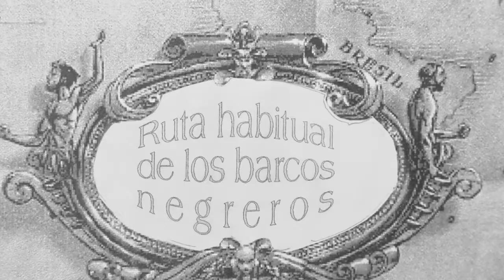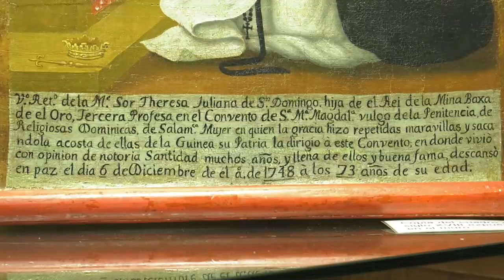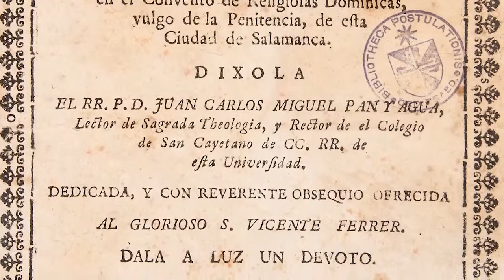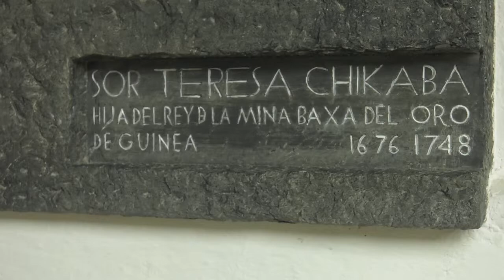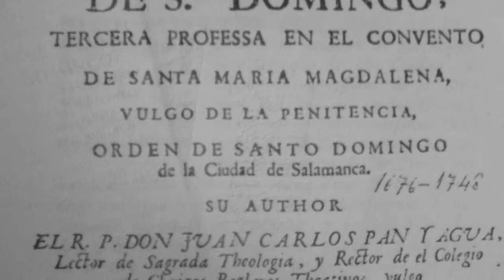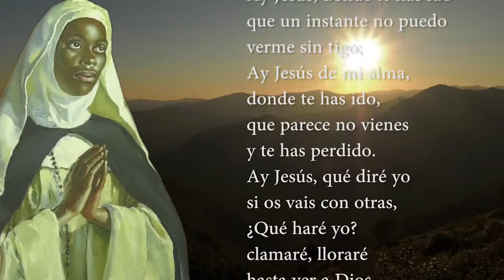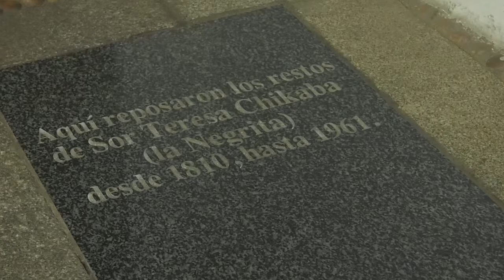VIDEO DE CHIKABA